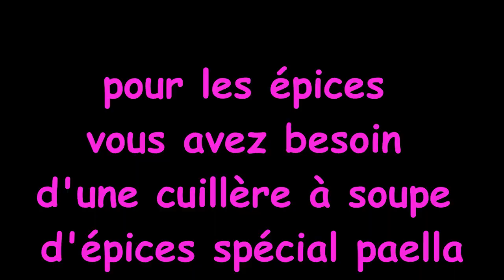Recette paëlla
paëlla pour 10 personnes. C’est un plat de fête, proposez à vos invités une paëlla au poulet, au chorizo et aux fruits de mer, ils seront ravis.